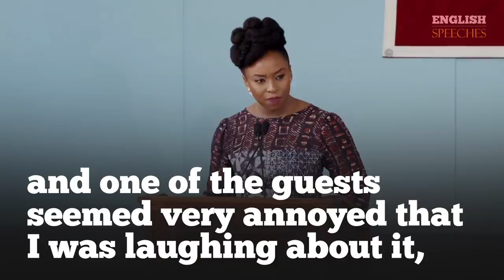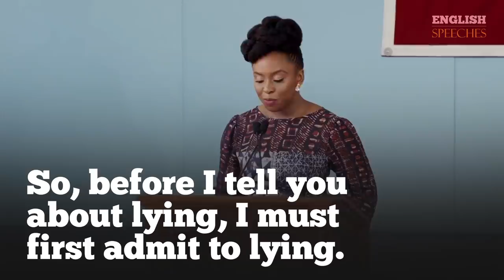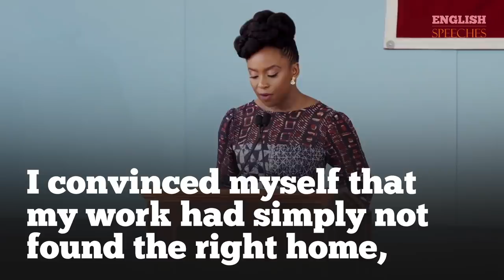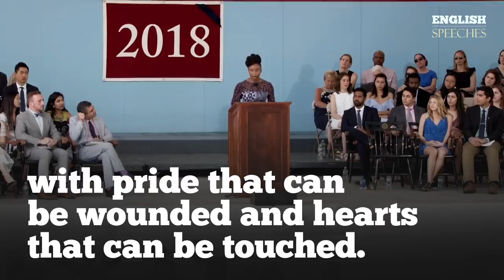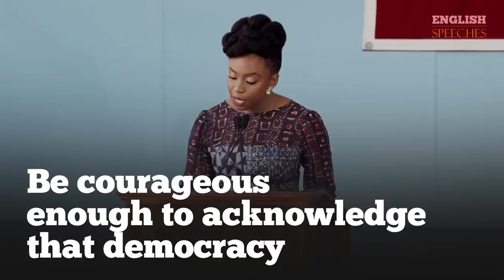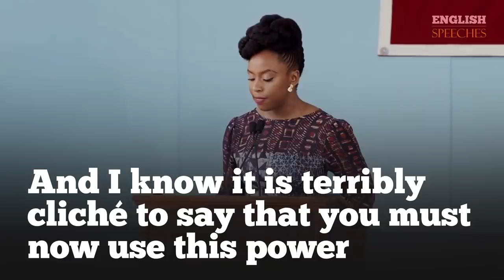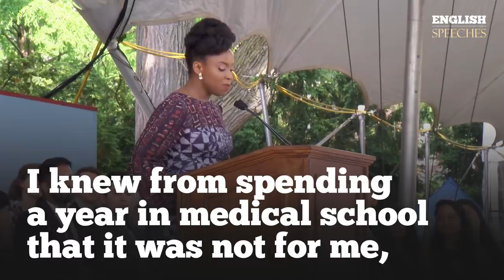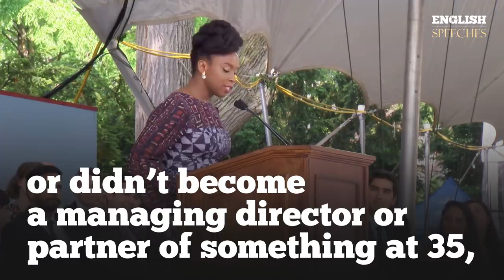ENGLISH SPEECH | CHIMAMANDA NGOZI ADICHIE: Be Courageous (English Subtitles)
Learn English with Chimamanda Ngozi Adichie. Award-winning author Chimamanda Ngozi Adichie addresses Harvard's Class of 2018. A Nigerian-born writer whose work has been translated into more than 30 languages, Adichie is the author of the novels “Purple Hibiscus,” which won the Commonwealth Writers’ Prize and the Hurston/Wright Legacy Award; “Half of a Yellow Sun,” which won the Orange Prize; and “Americanah,” a 2013 National Book Critics Circle Award winner. She quotes: "Try. If it doesn’t work out, try something else." - Watch with big English subtitles.

1)This video has no negative impact on the original works (It would actually be positive for them)
2)This video is also for teaching purposes.
3)It is not transformative in nature.
4)I only used bits and pieces of videos to get the point across where necessary.